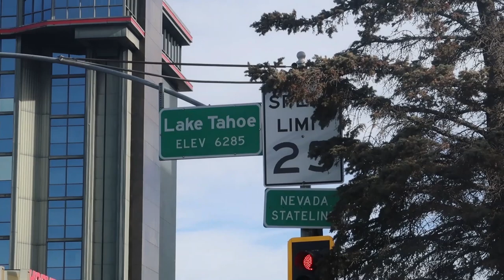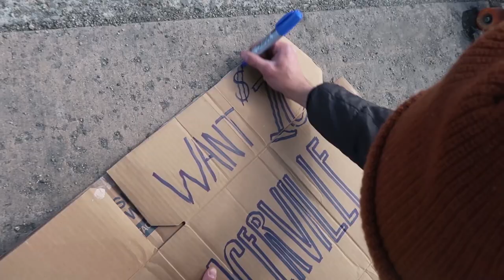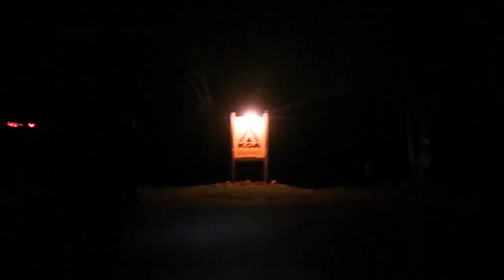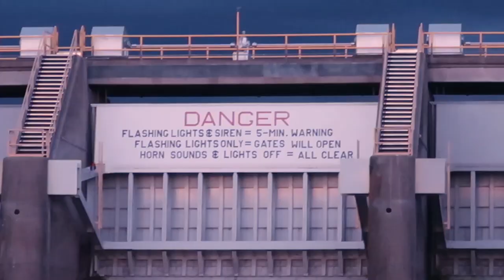Skating 220 Miles Across The Entire State of California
Skating backpack adventure 220 miles across the entire state of California. The route for this was starting in Nevada and then skating all the way to the bay, where we jumped in the water, concluding our skate journey across the entire state of California, United States of America. For those who use the metric system, this is about 350km kilometers. The days we very brutal, skating with a backpack was a challenge in itself. We would skate from before the sun was up until it was down. We carried all of our own gear in our backpacks, which was food, water, tent, sleeping bags, etc. This is one of the wildest adventures I have done and I hope you enjoy watching.

California, USA

We rode skateboards across California like airrack